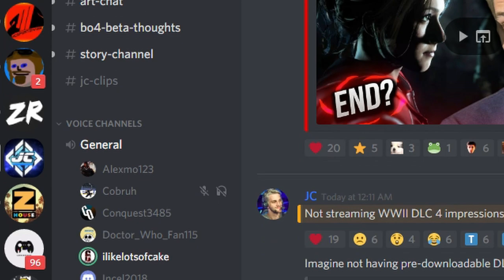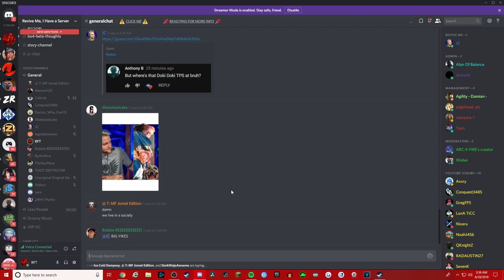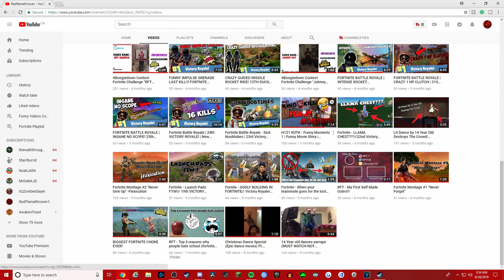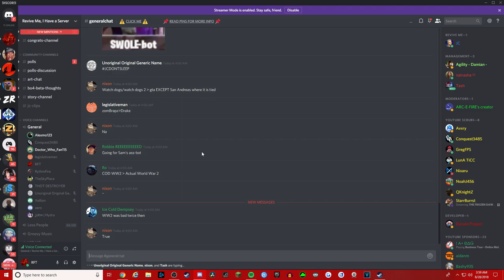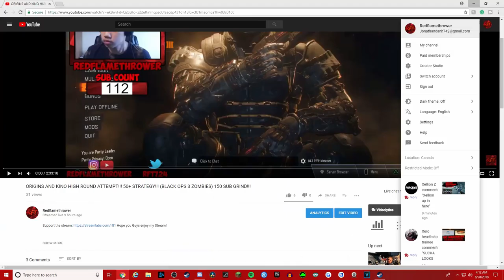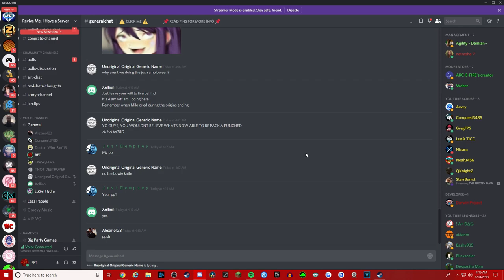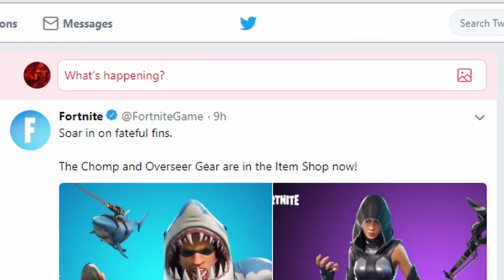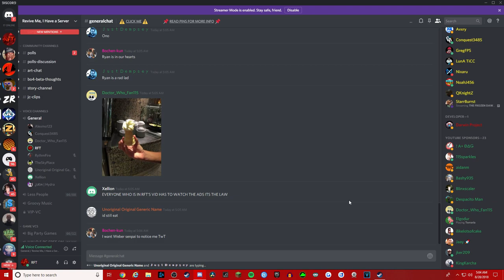MY EXPERIENCE IN JCBACKFIRES DISCORD SERVER